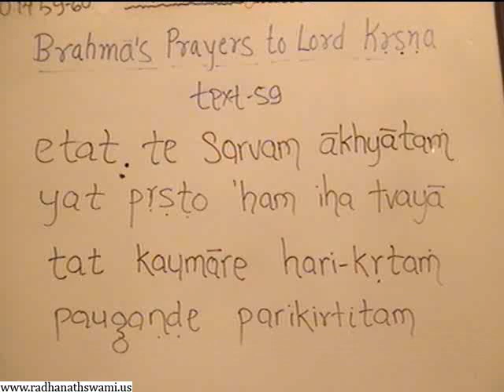Srimad Bhagavatam 10.14.59-60 Eagarness to hear fulfill all Spiritual Desires - Radhanath Swami